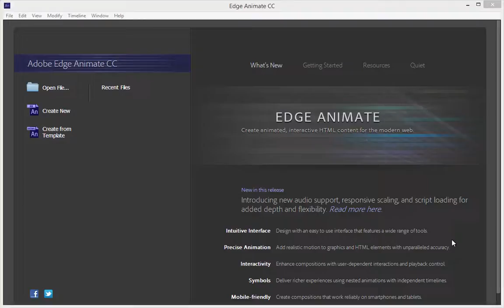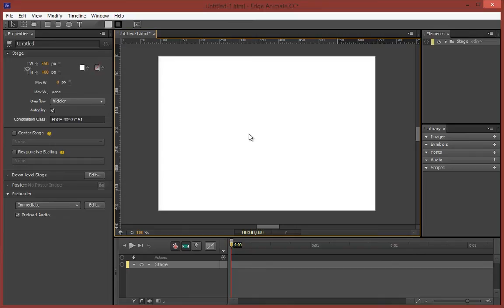Yeni proje oluturmak ve Edge Animate’i tanımak